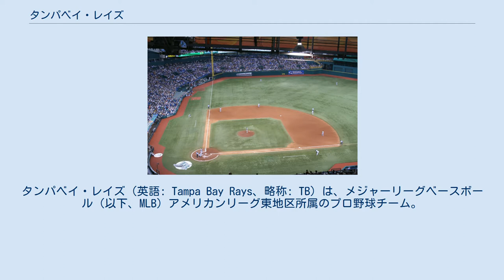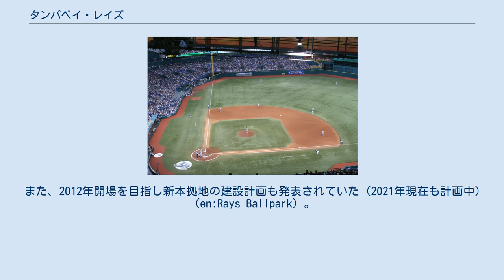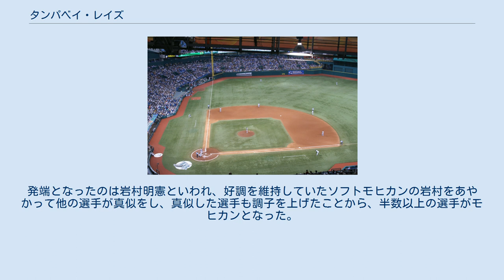タンパベイ・レイズ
タンパベイ・レイズ（英語: Tampa Bay Rays、略称: TB）は、メジャーリーグベースボール（以下、MLB）アメリカンリーグ東地区所属のプロ野球チーム。
本拠地はフロリダ州セントピーターズバーグにあるトロピカーナ・フィールド。
 球団創設は1998年。
アリゾナ・ダイヤモンドバックスと共に、球団拡張（エクスパンション）の一環として「タンパベイ・デビルレイズ（Tampa Bay Devil Rays）」として誕生した。
この「デビルレイズ」という愛称は、フロリダ湾に多く棲息するイトマキエイに由来する。
2008年に愛称から「Devil」の文字を取り、「タンパベイ・レイズ」と改称された。
球団シンボルは、同じく「Ray」だが、これまで同様エイとともに光線も意味するものに変わった。
 デビルレイズ時代の10年間の通算成績は645勝972敗（勝率.399）で、2004年の地区4位以外は球団創設以来全てのシーズンで地区最下位だった。
勝ち越したシーズンすら一度もなく、シーズン70勝に達したのも2004年のみだった（同時期に創設されたアリゾナ・ダイヤモンドバックスは創設翌年に地区優勝を果たし、2001年にはワールドチャンピオンにも輝いている）。
 2008年、球団創設11年目で初の地区優勝とリーグ優勝を達成、当時在籍していた岩村明憲も優勝に大きく貢献した。
ワールドシリーズに進出しアメリカで「レイズ旋風」を巻き起こす大躍進を遂げた。
 観客動員数はデビルレイズ時代の長期にわたる成績低迷により、2000年以降の観客動員総数、1試合平均観客数はともにアメリカンリーグの中でワーストを継続するなど、伸び悩んだ（これは本拠地近くのタンパでニューヨーク・ヤンキースが2月からスプリングトレーニングを行っているため、ヤンキースファンが多いことも影響しているといわれる）。
しかしリーグ優勝を果たした2008年には観客動員数を大幅に伸ばしている（前年の140万人弱から180万人）。
 球団名がデビルレイズの時期、チームはいわゆる「万年最下位」の状態であり、長く低迷期が続いていたが、幸いにも完全ウェーバー制を採用しているドラフト会議では毎年の様に将来有望な若手選手を優先的に獲得することが出来た。
そのため、カール・クロフォード（2011年からボストン・レッドソックス）、ロッコ・バルデッリ（2009年からボストン・レッドソックス）、B.J.アップトン（2013年からアトランタ・ブレーブス）、デルモン・ヤング（2008年からミネソタ・ツインズ）、エバン・ロンゴリア、デビッド・プライスといった有望選手を次々と上位指名し、いずれもチームの中心選手として成長している。
また他にもドラフト上位選手ながら、他球団では芽が出ず、出場機会を求めてレイズに移籍する選手も多い。
反面、目先の選手補強にこだわり、将来有望な若手選手を他球団に放出、MLBで中堅クラスの選手やピークを過ぎたベテラン選手を獲得するケースも少なくなかった。
 2004年にチームは、MLB機構が2000年のニューヨーク・メッツ対シカゴ・カブス開幕戦を日本で開催して以来、日本で2度目となる開幕戦に参加した。
日本でのMLB開幕戦に参加した1つの要因として、デビルレイズ名を日本のMLBファンにも認知してもらいたいと言う球団の目論みが有った。
開幕2連戦の対戦相手はニューヨーク・ヤンキースで、松井秀喜の日本凱旋試合となった。
試合は東京ドームで行われ、開幕試合は8対3で勝利。
2試合目は1対12の敗戦であった。
 フロリダ州西海岸のセントピーターズバーグやタンパは、1年を通じて穏やかで温暖な気候なため、古くからメジャーリーグチームの春季キャンプ（スプリングトレーニング）の地として知られている。
まず、1913年にシカゴ・カブスがタンパにキャンプ地を移したといわれ、1922年にはボストン・ブレーブスもセントピーターズバーグでキャンプを行うようになった。
以来、多くの球団が両都市をキャンプ地として選び、地元に多くの野球ファンを生み出すこととなる。
2008年現在、メジャーのキャンプ地があるのはフロリダ州とアリゾナ州のみであり、フロリダ州には17球団がキャンプ地を構え、グレープフルーツリーグと呼ばれるオープン戦が行われている。
 その後、地元にはフロリダ・ステートリーグと呼ばれるマイナーリーグチームも存在していたが、1980年代に入ると、メジャーリーグチームを誘致しようとする動きが活発となる。